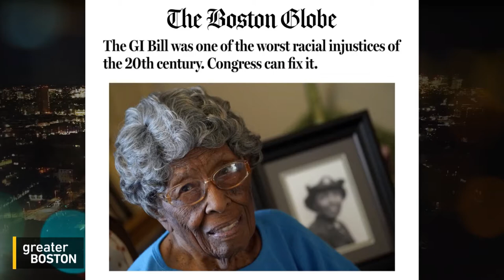How the GI Bill left out Black Americans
The 1944 GI Bill provided veterans with loan guarantees for a mortgage, college or vocational training. But the benefits of the bill were almost entirely given to white Americans, making it one of the worst racial injustices of the 20th century, according to Harvard professors Linda Bilmes and Cornell William Brooks, who joined Jim Braude to discuss.